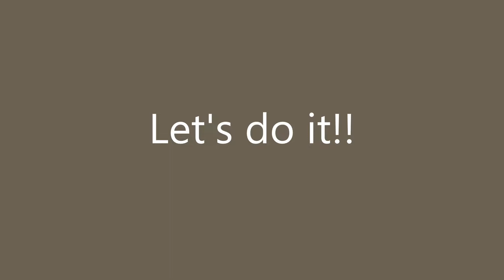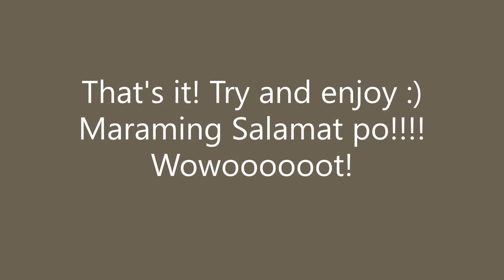How to make a yummy ''pulot''/ coco jam at home | Classic favorite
''Gata''- coconut milk
Muscavado Sugar